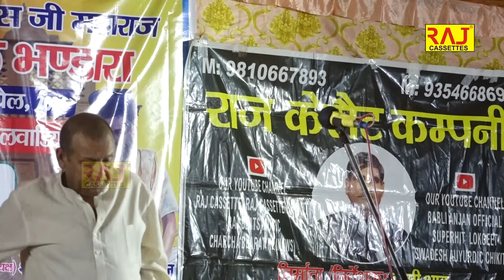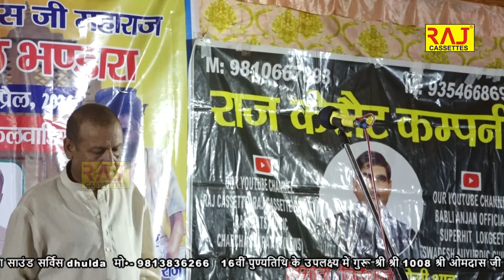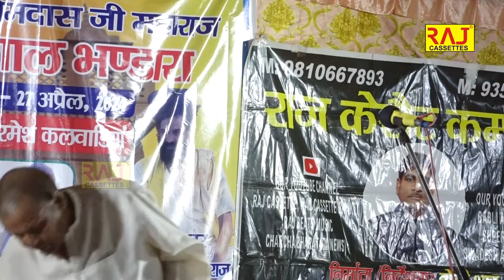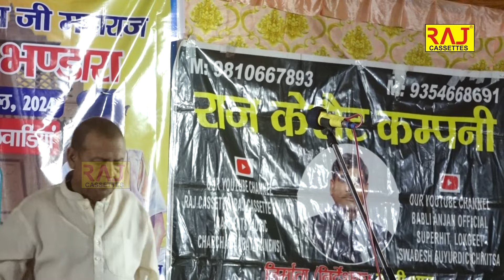कण कण में तेरी बस्ती रूह है | Ramesh Kalawadiya Ki Super Hit Ragni | Haryanvi Ragni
कण कण में तेरी बस्ती रूह है | Ramesh Kalawadiya Ki Super Hit Ragni | Haryanvi Ragniकण कण में तेरी बस्ती रूह है | Ramesh Kalawadiya Ki Super Hit Ragni | Haryanvi Ragni
Welcome To Superhit lokgeet  Enjoy New Ragni, Haryanvi Dance, Haryanvi Songs, Bhajan's etc.|

Song :- कण कण में तेरी बस्ती रूह है
Singer :- Ramesh Kalawadiya
Artist :- Ramesh Kalawadiya
Editor : rahul sr
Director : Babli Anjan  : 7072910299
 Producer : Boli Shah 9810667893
Label : Superhit lokgeet
राज कैसेट की प्रस्तुति निर्माता-निर्देशक - बोली शाह मो•- 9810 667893  रमेश कलावड़िया एंड पार्टी मो°- 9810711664 धन्यवाद देवता साउंड सर्विस dhulda  मो•- 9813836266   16वीं पुण्यतिथि के उपलक्ष्य में गुरू श्री श्री 1008 श्री ओमदास जी महाराज जोड़ियां धाम सूमाखेडा मन्दिर रागनी कम्पीटीशन